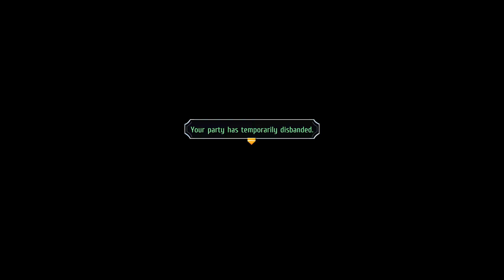The Legend of Heroes: Trails from Zero - Part 55 - Crossbell Under Attack